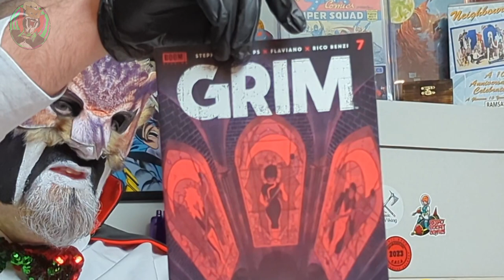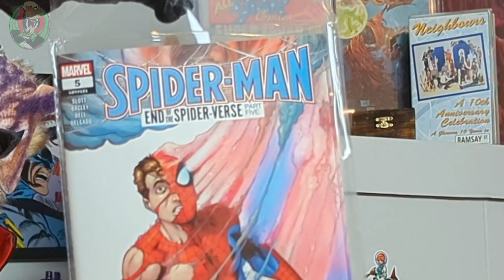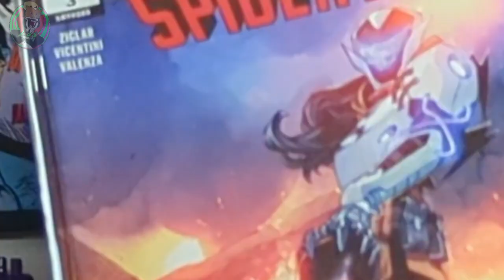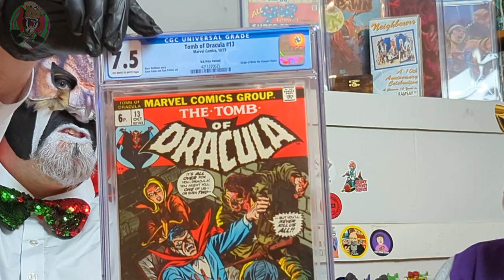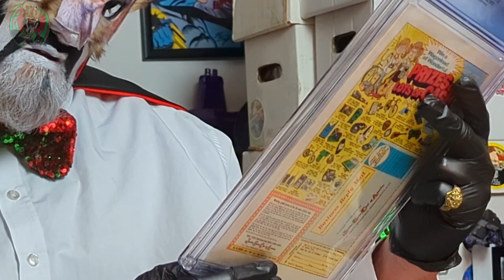CGC Comic Unboxing & Raws!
Join Doctor Von Hoot and the Magic Badger as they unboxing some raw books and a CGC graded classic.

Check out our Spring store for all your Spiral Dimension Merch needs..